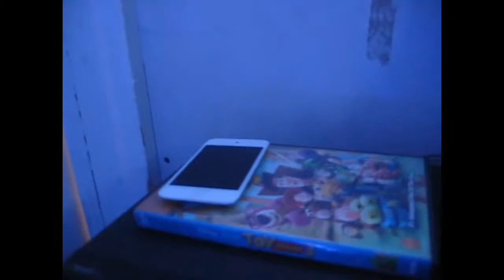Cold for Christmas